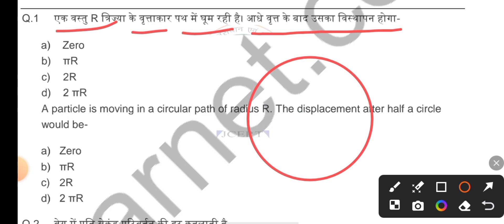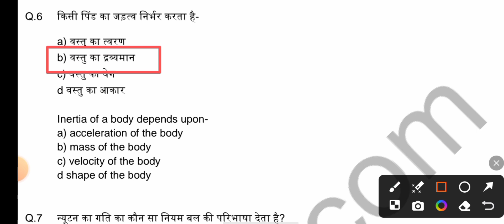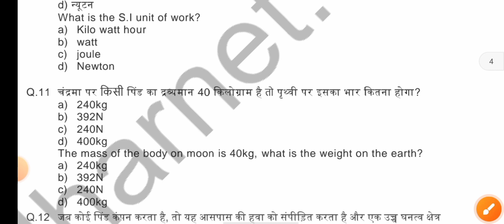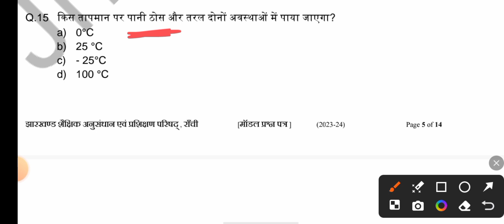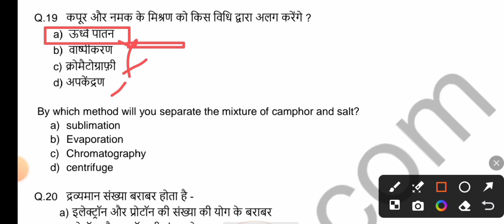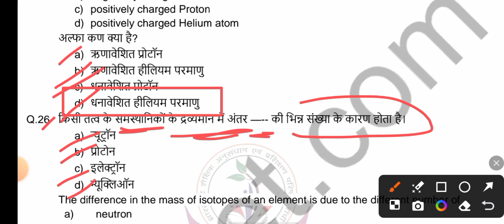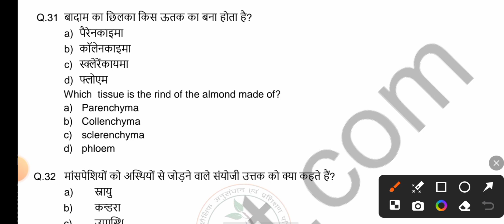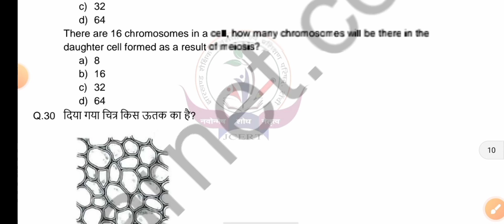Jac Board Class 9 Science Model Paper 2024 | Class 9 Model Paper Solution| जल्दी देखो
Jac board class 9 Science Model Question Paper 2024
Jac board class 9 Science Model Paper Solution
Class 9 Science Model Paper Jac Board
Class 9 Science Model Paper Solution 2024
Science Model Paper Class 9 Jac Board
Science Model Question Paper Class 9 Jac Board